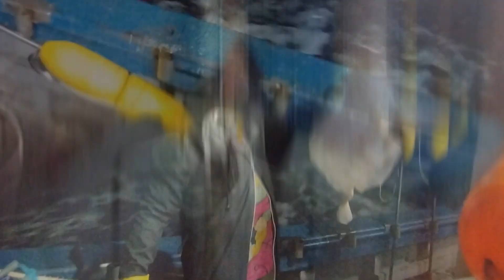Iscando e lançando o espinhel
Alô, Brasil. Em um barco de pesca a maioria dos tripulantes têm que saber trabalhar em todas as funções. Em nosso barco não há exceção, e hoje nós vamos ver toda a tripulação trabalhando  no espinhel, mostrando que suas habilidades são múltiplas.

📢 Curta e Compartilhe - VAMOS DIVULGAR!
Este canal traz a vida cotidiana do pescador em alto mar. É um estilo de vida duro, mas romântico, um trabalho importante que movimenta parte da economia brasileira, mas, para outros, pode ser um esporte bem arriscado, mas emocionante.